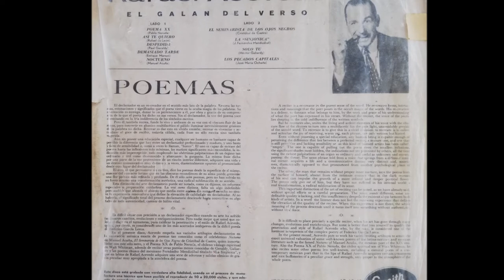RAFAEL ACEVEDO == ASI TE QUIERO